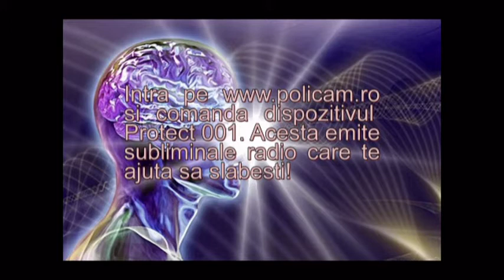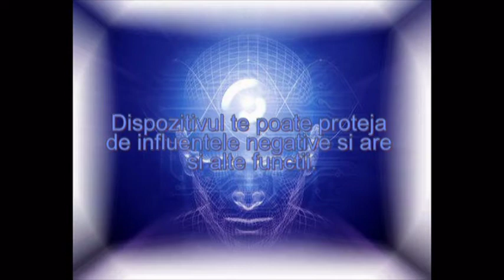Despre post (Postul Ortodox).mpg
Despre post

Indiferent de religie, poti incerca sa postesti pana la Pasti.
(15 aprilie)

Incerca in aceasta perioada sa nu manananci aproape nimic.
Poti manca pe data de 8 peste deoarece este permis.

Ai pofta de mancare si nu te poti abtine?

Intra pe si comanda dispozitivul Protect 001. Acesta emite subliminale
radio care te ajuta sa slabesti

Primesti cadou un ghid cu sfaturi utile despre cum sa slabesti si sa ramai slab fara efort.

Asta pe langa celelalte ghid-uri si bonus-uri
Dispozitivul te poate proteja de influentele negative si are si alte functii.

Retine, acest dispozitiv este mult mai avansat si complicat, nu este doar o metoda simpla sa slabesti.
Transportul prin Curier urgent gratuit pana pe data de 15 aprilie (Sfintele Pasti)

Daca nu esti multumit cat ai slabit iti returnam toti banii inapoi, inclusiv taxele de curier.

Oferta este valabila in limita stocului disponibil!

Inca ceva: Primesti un cd cu subliminale pentru slabit cadou!

Va multumim!